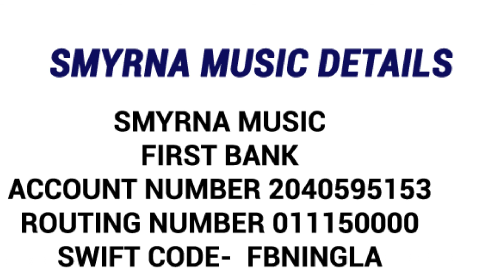SMYRNA MUSIC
GOD'S Vision
Our Vision
IstPeter:2:9